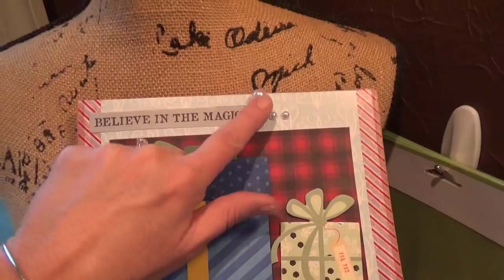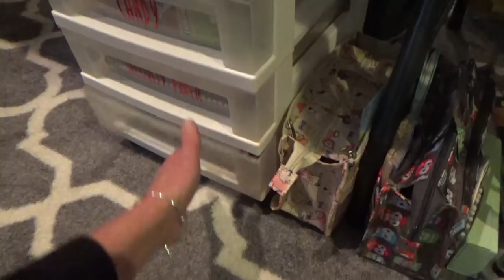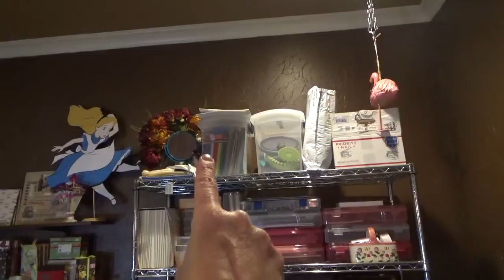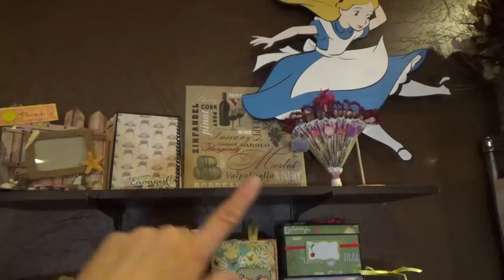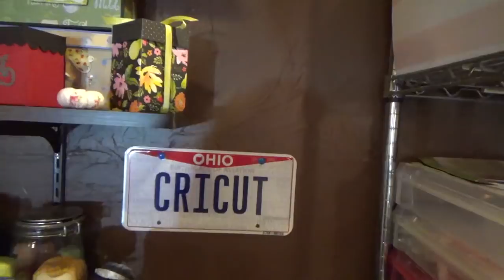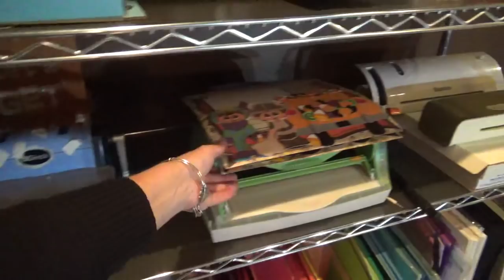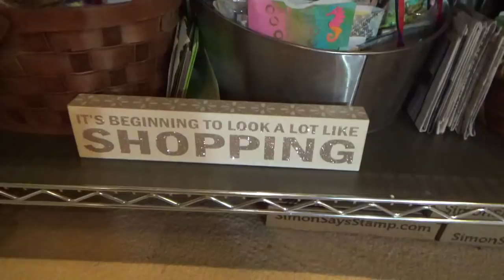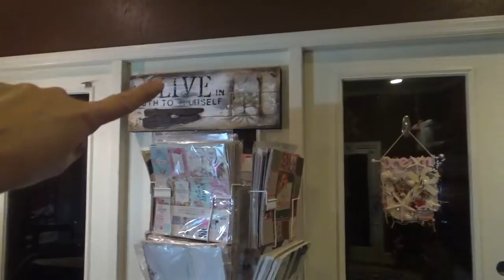A Budget Thrifty and Eclectic Craft Room Tour : Craft Space on a Budget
Hope you enjoy my very thrifty eclectic space.  I LOVE it!

Cheers,

Carolyn